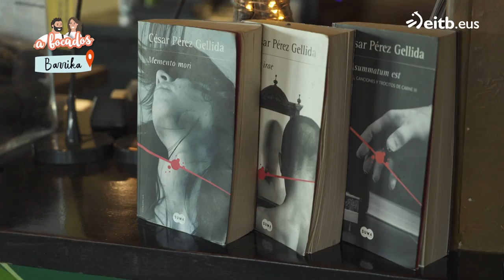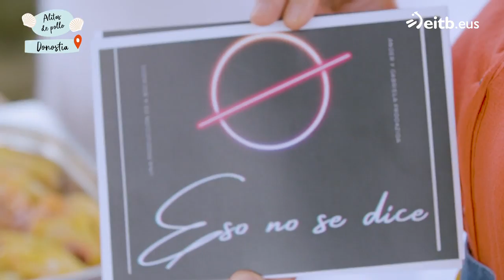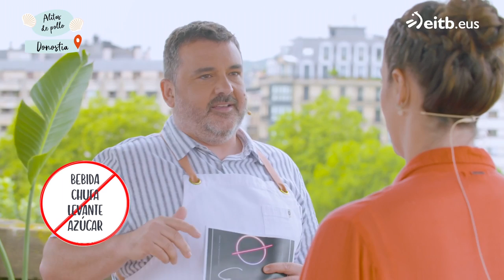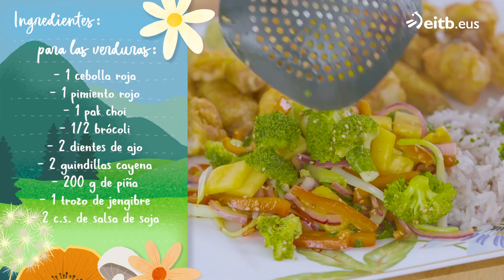A BOCADOS VERANO: Alitas de pollo orientales fritas con verduras